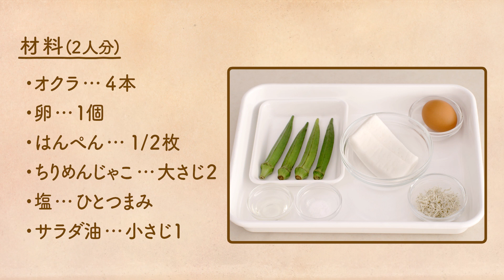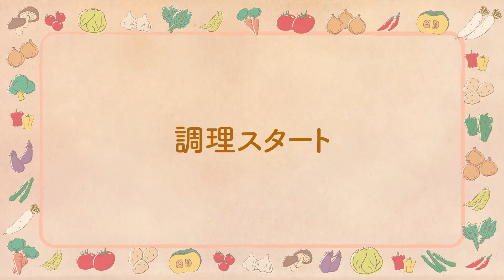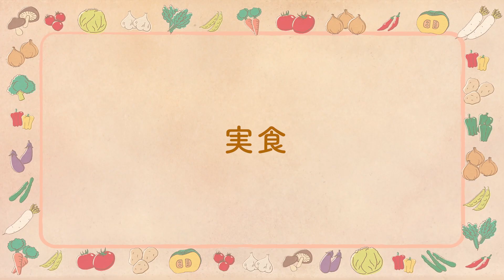プラス１品でME-BYO対策 学べる健康食堂(6月オクラ) ～新CI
ファンケルの管理栄養士とプロの料理人が“未病”をテーマにクッキング。【6月のメニュー】オクラのふわふわ卵焼き

ファンケルは、人生１００年時代を健康１００年時代にしたい。
ずっと、生き生きと過ごすためには健康的な生活を積み重ねていくことが大切。中でも食生活が果たす役割は大きいのです。プラス１品でおいしく健やかに！ファンケルの管理栄養士とプロの料理人が“未病”をテーマに毎回１つの食材をとりあげて、その栄養素や効率よく摂るコツについて分かりやすく解説しながら、簡単でおいしい一皿をつくります。